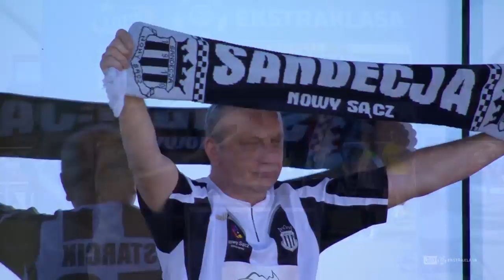(1/2) Sandecja Nowy Sącz - Arka Gdynia | CAŁY MECZ | Ekstraklasa 2017/18 | 32. Kolejka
Sandecja Nowy Sącz 3:1 Arka Gdynia
1:0 - Damian Zbozień (50') (s)
1:1 - Enrique Esqueda (72')
2:1 - Marcin Warcholak (90') (s)
3:1 - Adrian Danek (90')

EKSTRAKLASA TV ► Mecze na żywo za granicą